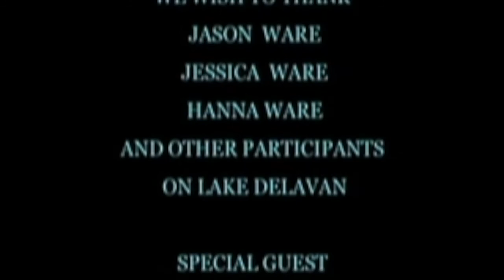Outdoor Wild Ice Fishing episode 2010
Outdoor Wild Ice Fishing episode on Delavan Lake in Southeast WI.  Guest Ken Bruins , Kyle Romano, Jason Wares. Outdoor Wild Conservation Education TV Show